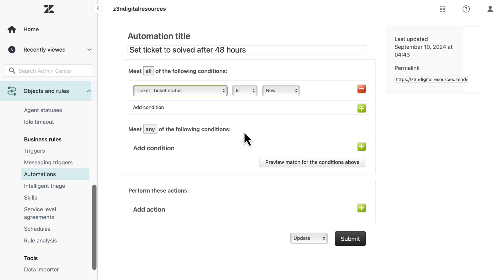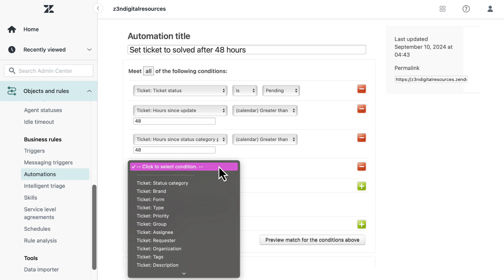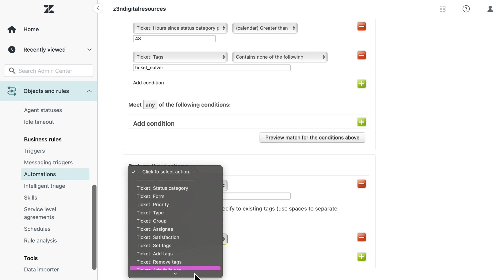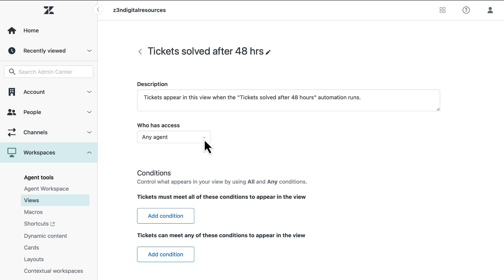Workflow: How to solve a ticket automatically after a certain amount of time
Learn how to automatically mark tickets as solved using automations and create views to track solved tickets efficiently.

Timestamps:
00:00 - Intro
00:11 - Create an automation
02:40 - Create a view